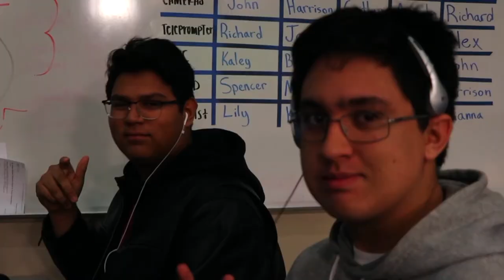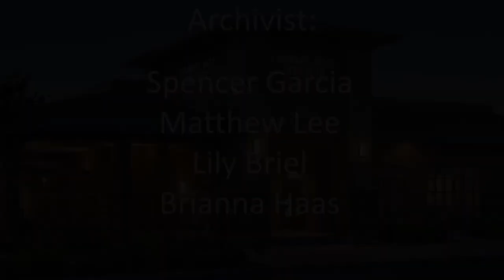COHS WPTV - 12/10/19